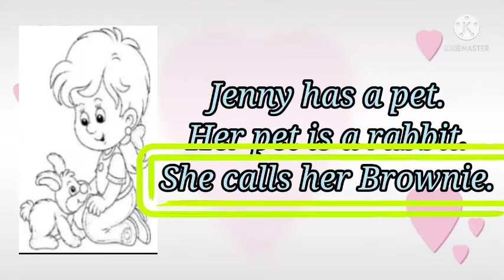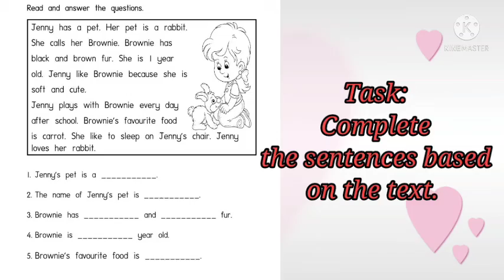English Year 1 Unit 3: Pet Show (Reading task)